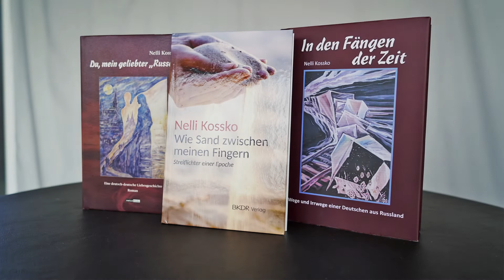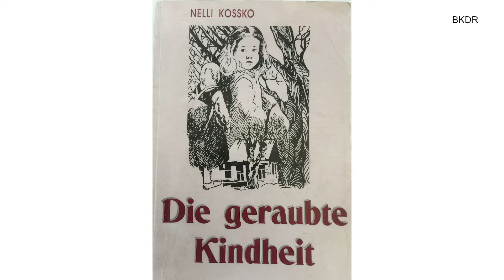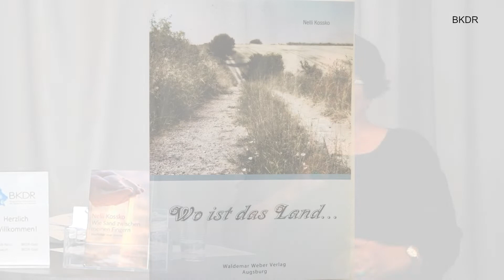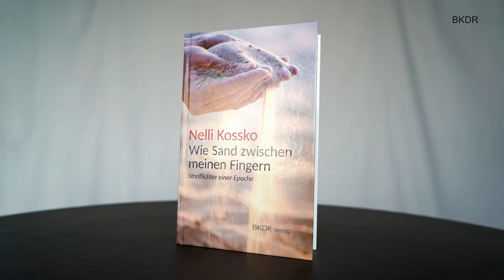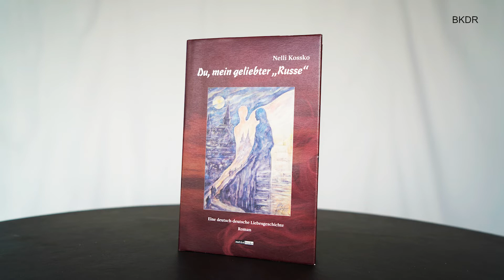ZwischenHeimaten mit Nelli Kossko (Teil 2)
Beim neuen BKDR-Projekt "ZwischenHeimaten" geht es um Begegnungen mit russlanddeutschen Autorinnen und Autoren. Unsere Gäste erzählen dabei nicht nur von ihrem beruflichen Werdegang, sondern sprechen ebenfalls über ihre ganz persönliche Geschichte mit allen Höhen und Tiefen.

Den Anfang in dieser Serie macht Nelli Kossko. Sie ist eine russlanddeutsche Schriftstellerin und Redakteurin. 1937 erblickte sie in Marienheim (Oblast Odessa, UdSSR) das Licht der Welt. Im selben Jahr wurde ihr Vater, der Pädagoge war, hingerichtet. 1944 reiste ihre Mutter mit ihr über Polen nach Dresden. Im darauffolgenden Jahr wurde die sowjetdeutsche Familie in den russischen Norden deportiert. 1952 gelangte sie in das Gebiet Magadan in Russisch-Fernost und lebte dort unter strenger sowjetischer Kommandanturaufsicht. 1974 kam sie (nach mehreren abgelehnten Anträgen und Diskriminierung seitens der sowjetischen Behörden) mit ihrer Familie zurück in ihre historische Heimat Deutschland. Hier wurde sie vor allem als Journalistin der Deutschen Welle, als Zeitungsredakteurin der einst beliebten Zeitung „Ostexpress“ (Vostočnyj ekspress) sowie als Romanautorin bekannt. Sie sehen nun die Fortführung des ersten Teiles (verfügbar Viel Spaß beim Anschauen!